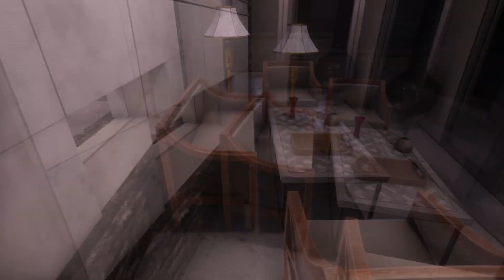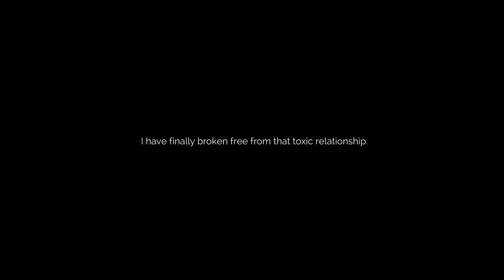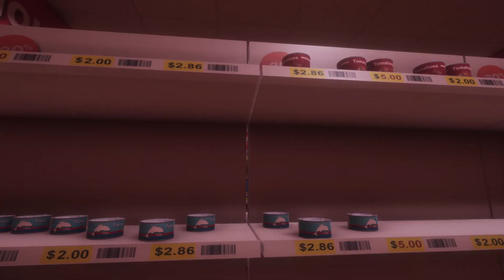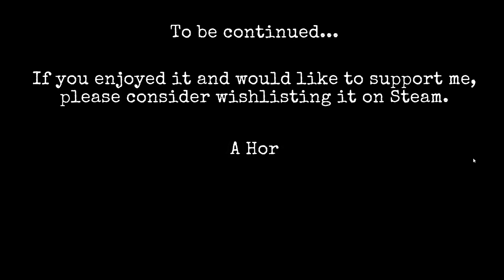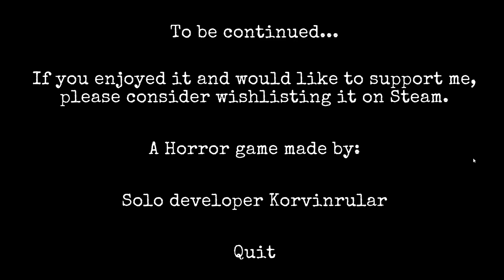The Stalked - Full Demo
This game is about a woman named Kate, who recently broke up with her
obsessive boyfriend, Liam, who is now stalking her..or is it someone else?

End Credits:
Motions
Written by Rafael Krux. Emotional, uplifting and inspiring track
made with warm cinematic piano and soft orchestral strings.
This music is available for commercial and non-commercial purposes.